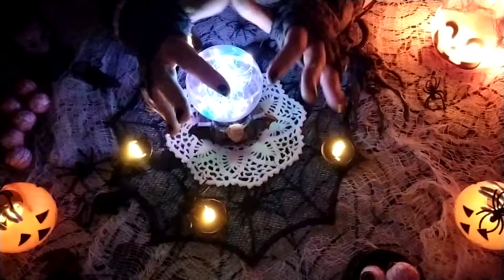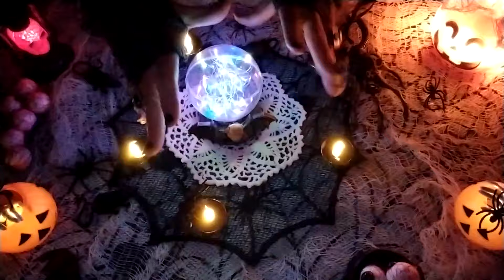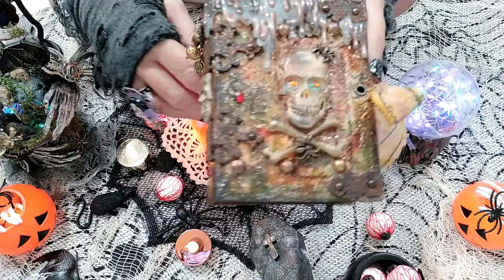ESPECIAL HALLOWEEN ♥️🎃2024+LA BRUJI DEL NORTE OS SALUDA DE NUEVO👻‼️halloween2024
Hola!😃 Un año más, una vez más, desde las lejanas Tierras del Norte vuelve la Bruji más fashión de todo el más allá para saludaros y mostraros cuantas creaciones a tenido a bien hacer♥️... Con que nos deleitará esta vez???🤔🧐 Es tan imprevisible que si queréis saber más tendréis que ver el video que ha grabado para tod@s vosotr@s.😜
Así que sentáos y disfrutad.🤩.. Feliz Noche de Halloween!!!👻🎃🥳
👉Si deseáis contactar conmigo podéis hacerlo a través de:
👉Si deseáis contactar con la Bruji del Norte...esperad sentad@s  porque hasta el año que viene creo que no volverá por estos lares ...jajajajaj😜😘😘